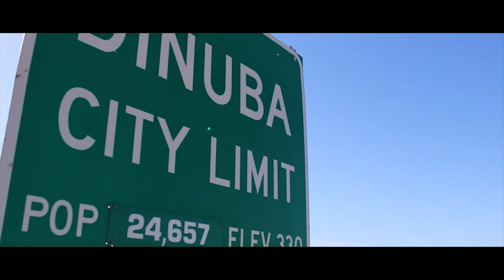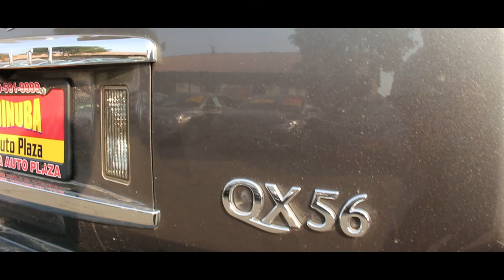CURRENT CARS ON THE LOT 10/27/18 AT DINUBA AUTO PLAZA - By Digital Solutions